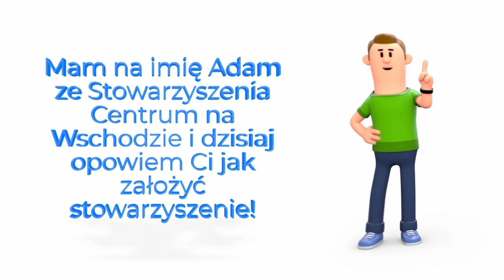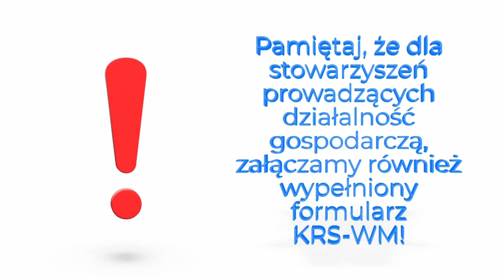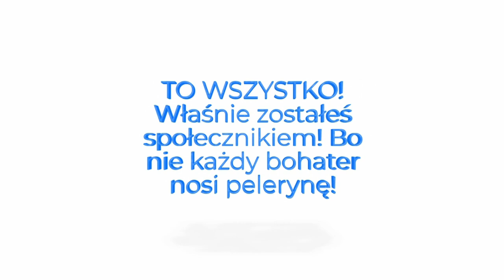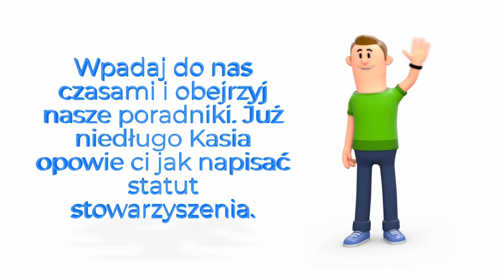Zakładamy stowarzyszenie - poradnik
Jeżeli chcesz zostać wolontariuszem, zgłoś się do PałnoAktywnego Centrum Wolontariatu.

Pomóż nam rozwijać wolontariat integracyjny i organizować więcej podobnych działań. Dzięki Twojej choćby drobnej comiesięcznej darowiźnie (np. 20-30 zł) razem możemy rozsiewać na świecie wile DOBRA!

Dane do przelewu darowizny:
Stowarzyszenie „Centrum na Wschodzie”

Nr rachunku: 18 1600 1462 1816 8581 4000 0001